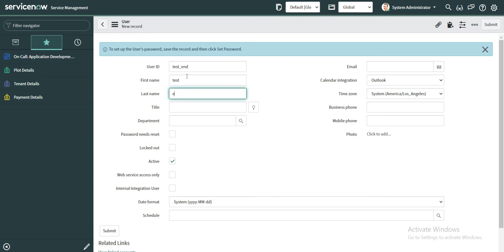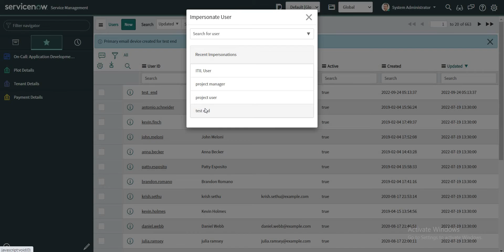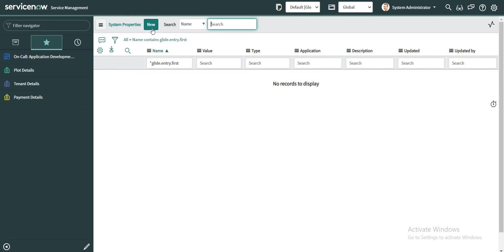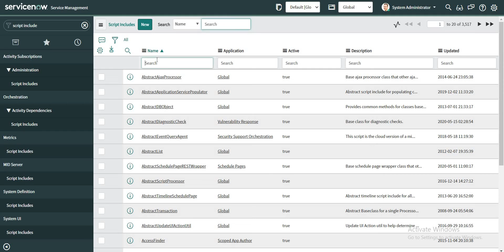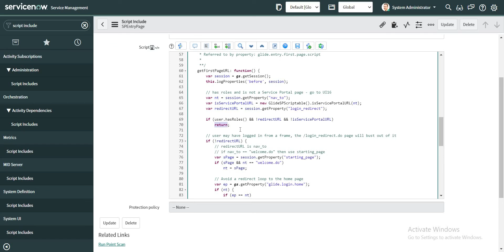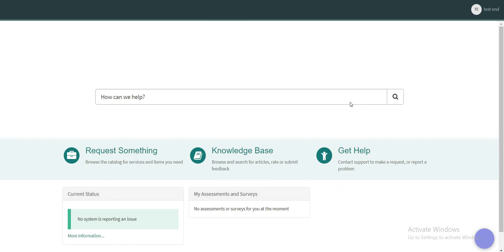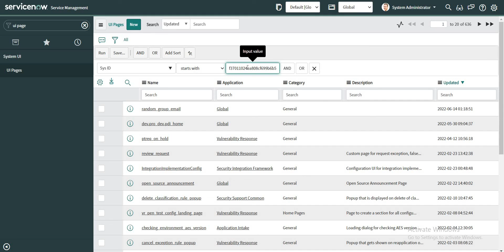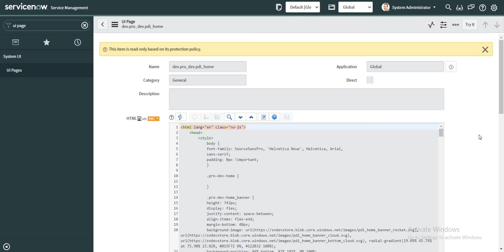How to redirect users to Service Portal? | ServiceNow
A couple of use-cases:

1. Redirect end users(users without any role) to the Service Portal.
2. Redirect users to different pages based on certain criteria like a specific role, location or group membership, etc.